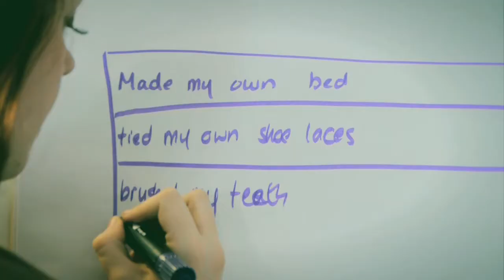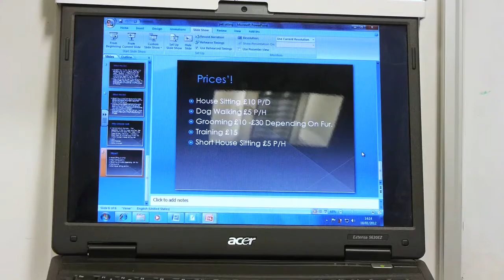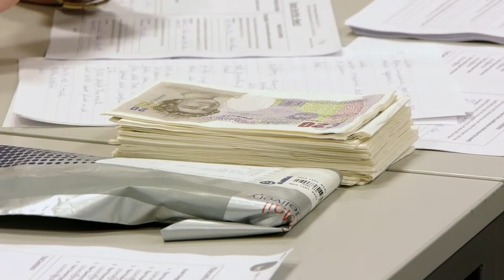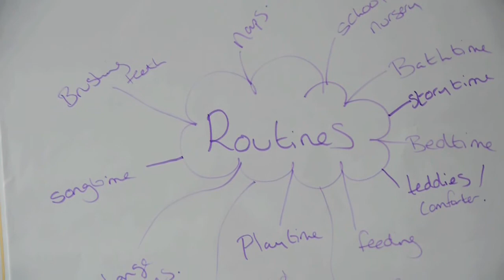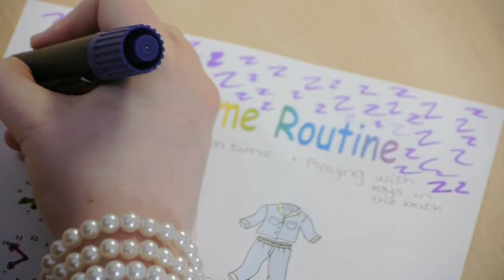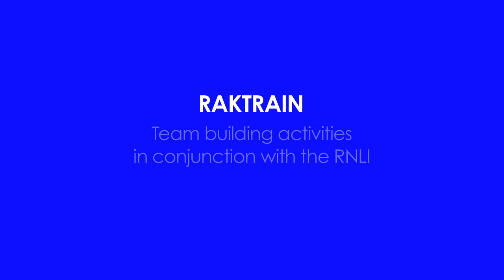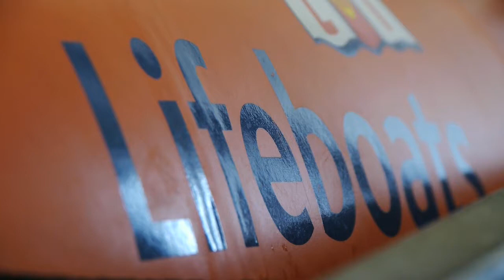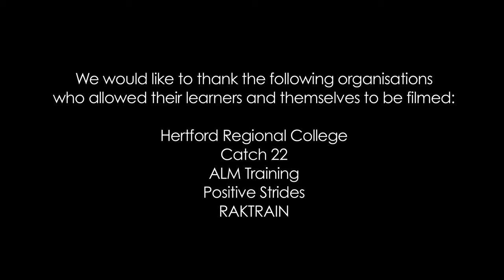Youth East and Youth East Works (Tackling NEETS in the East of England)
A short film showing the work of the Youth East and Youth East Works projects, tackling the NEET problems in the East of England.  The DVD shows a flavour of the projects we fund and interviews with learners.